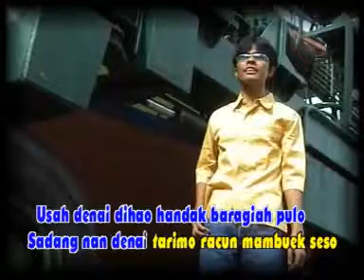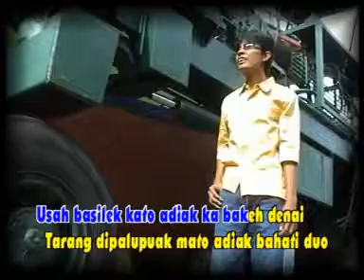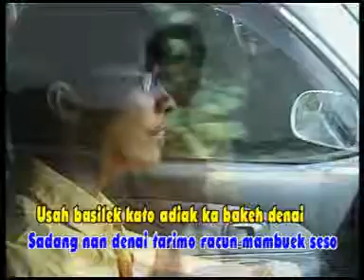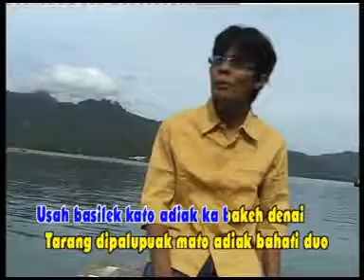Boy Shandy - Angguak Bagelengkan